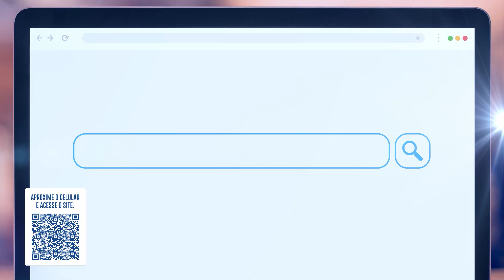OurofinoEmCampo - 23/12/2021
Essa semana vamos rever o especial Mulheres do Agro, exibido em março de 2021. Rafaela Vaz é médica-veterinária e coordenadora de reprodução de um dos principais grupos agropecuários do país, a BrPec.